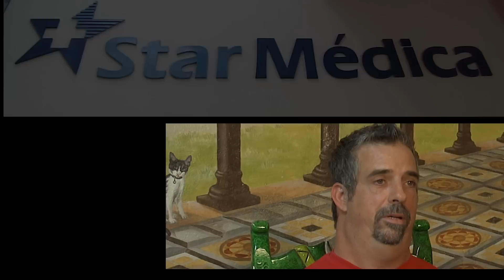Yucatan A State Beyond Your Expectations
For more information about Yucatan State, please or see us online on Facebook (YucatanState).